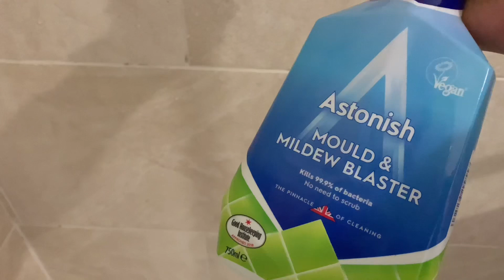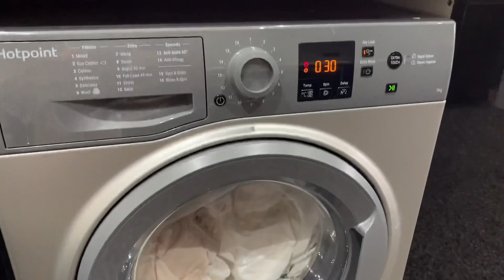Pakistan se parcel agya finally | Pakistani mom in uk